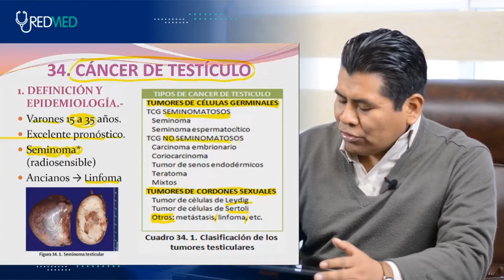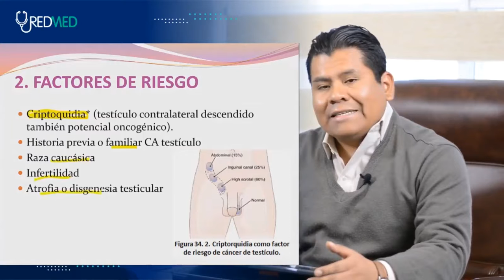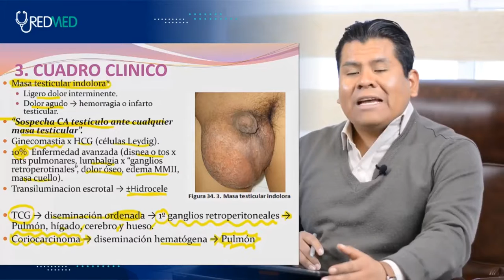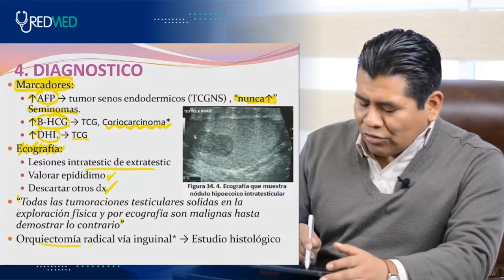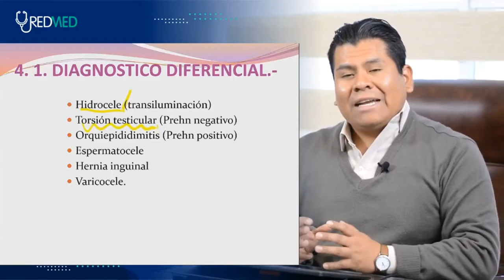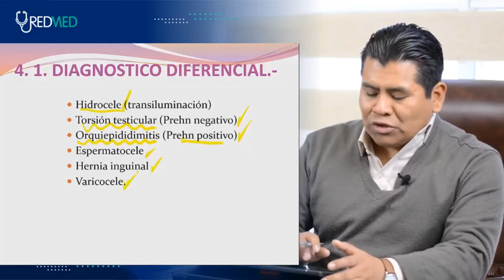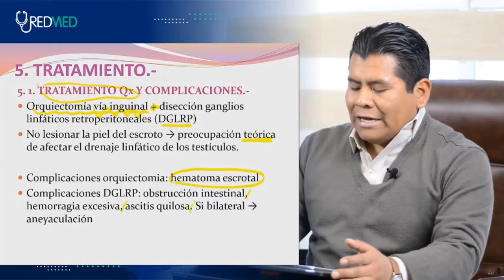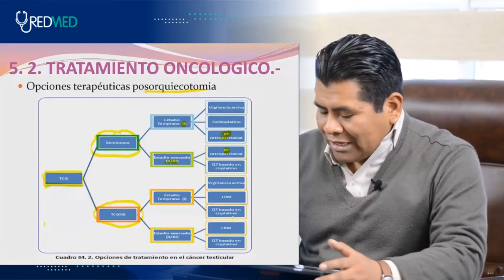Tema 34 CIRUGIA – Cáncer de testículo